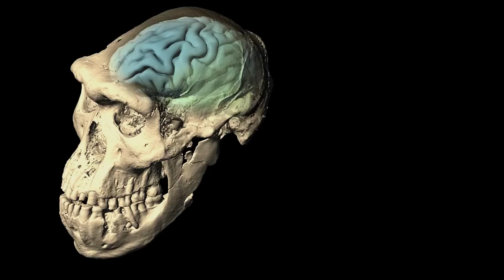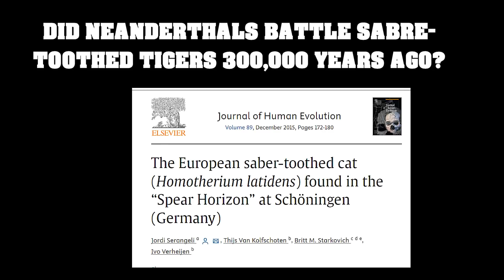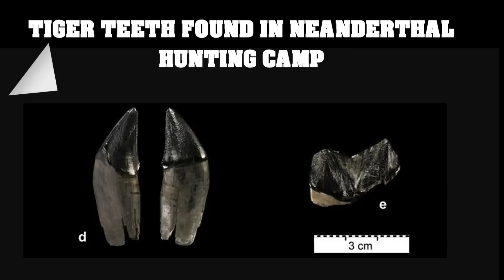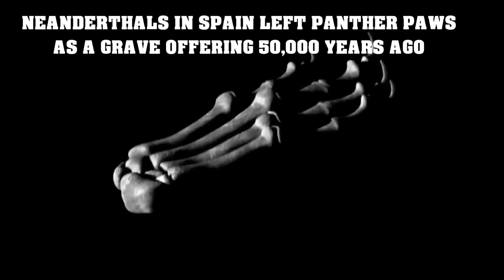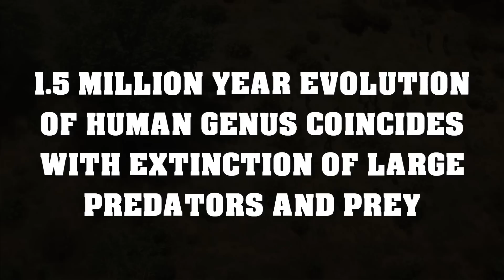Ancient Rivals: Humans Clash with Sabre-Toothed Cats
Ground-breaking New research suggests that early humans may have fought desperate battles for survival against giant saber-toothed cats, eventually leading to the cat's extinction.  It is commonly assumed that early human hunters lived in and with a virtually unspoiled natural environment. However, this assumption is far too simplistic. We now know that human behavior influenced and altered ecosystems at least 1.5 million years ago, with significant consequences for other species.   Several species of sabre-toothed cats, also known as saber-toothed tigers, lived for more than 40 million years before becoming extinct with the emergence of the human genus.

CHAPTERS:
0:00 SABRE-TOOTH VS HOMO ERECTUS
4:30 SABRE-TOOTH VS NEANDERTHAL
9:00 HUMANS EVOLUTION VS BIG CATS